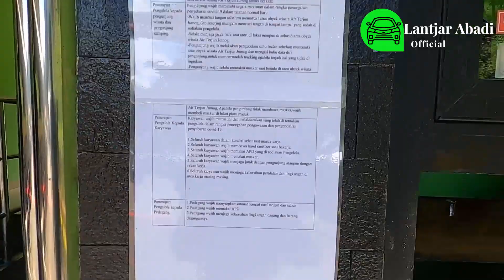AIR TERJUN JUMOG - KARANG ANYAR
Air Terjun Jumog , Ngargoyoso Tempat Wisata Air Yang terkenal di karang anyar, selain air terjun grojogan sewu , pemandangan alam yang sangat luar biasa terletak di kaki gunung lawu , tepatnya di desa berjo kecamatan ngargoyoso, karanganyar jateng. dari kota solo berjarak 40 km , moggo bagi teman2 yang ingin berwisata di air terjun jumog , untuk menikmati pemandangan yang indah sangat luar biasa, dengan udara yang sangat sejuk, karena banyak pohon2 yang rindang cocok sekali untuk kaula muda yang baru pdkt . terimaksih
Lantjar Abadi Official - Review Mobil & Bantu Jual Segala Jenis Mobil Tanpa Perantara Langsung Pemilik Unit Mobil Mulai Dari Mobil Keluarga Sampai Mobil Niaga
Lantjar Abadi Official  Jasa Perjalanan & Transportasi
- Sewa Mobil
- Piknik Guide
- Carter
- Ready Alphard-Fortuner vrz-innova reborn / venturer-Camry- Hiace-Elf Long   DLL
langsung Kontak ke